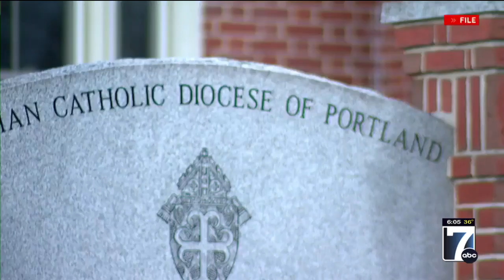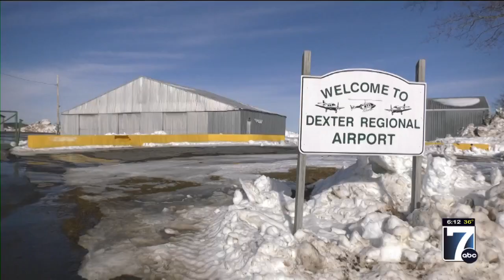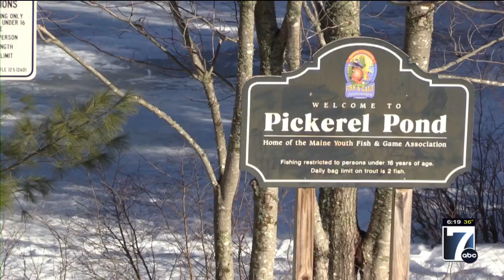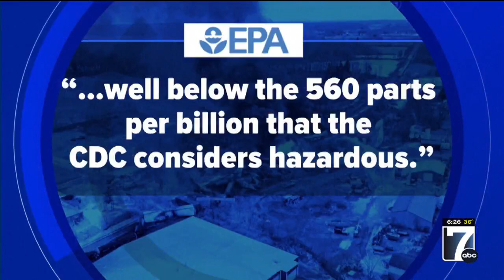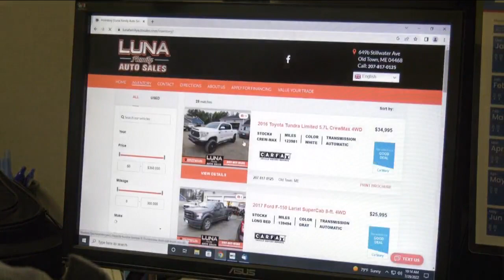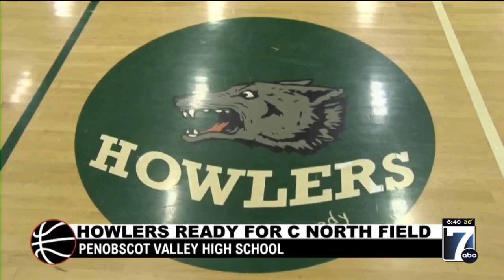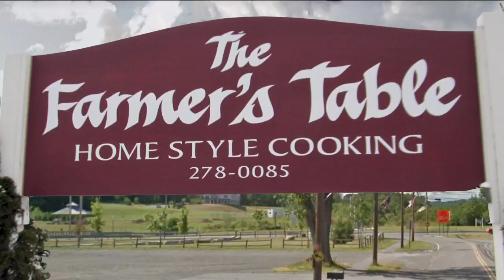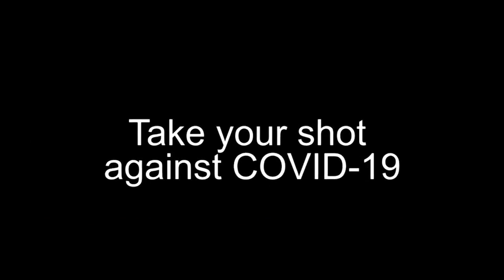WVII Morning ABC News Friday